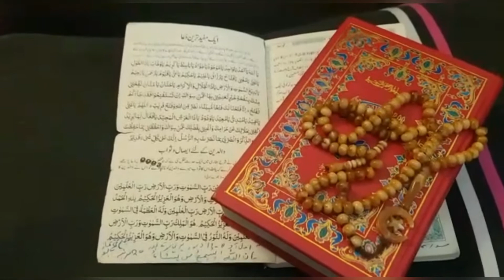Jumay ki din ki khaas Dua |Juma Mubarak | 2022